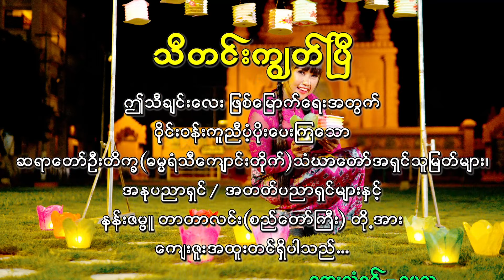မေသူ - သီတင်းကျွတ်ပြီ [Official MV]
Song - Thadingyut Pe (သီတင်းကျွတ်ပြီ)
Artist - May Thu (မေသူ)
Composer - Nay Lin Aung (နေလင်းအောင်)
Band - Win Sithu (Sithu Mdy)